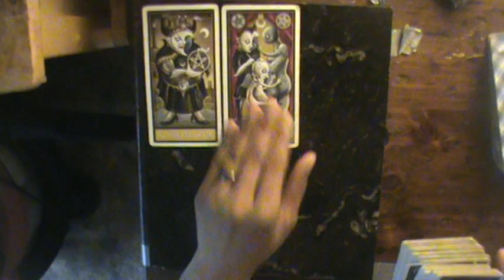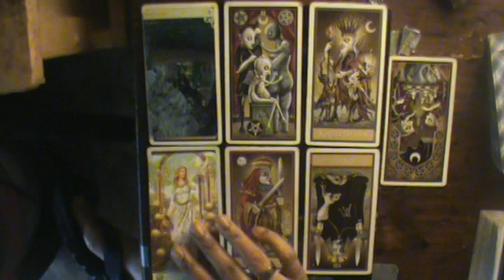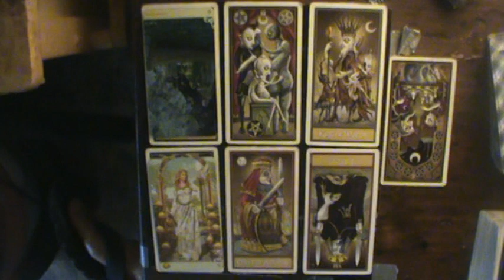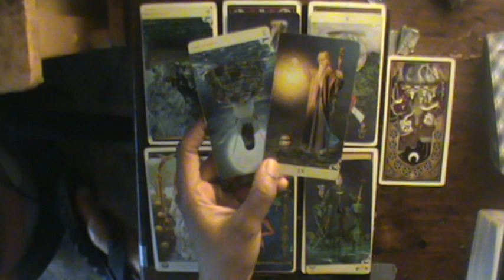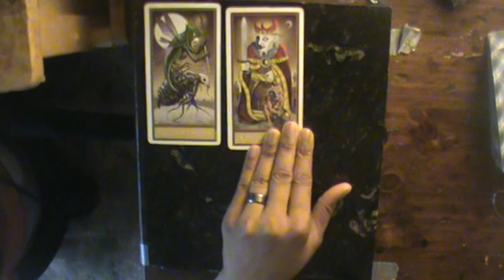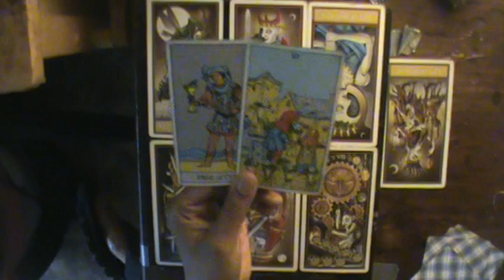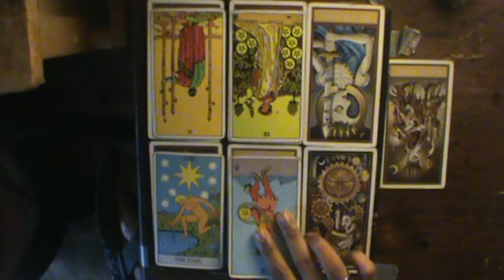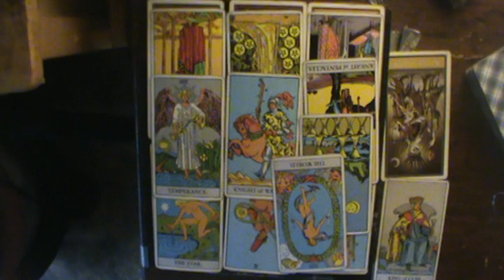Aquarius bonus reading July-August 2019: "A lot of conflicting ideas and actions"